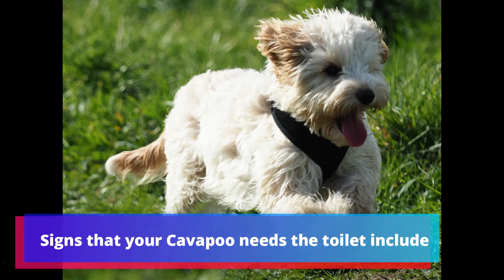Quick Potty Training Tips for Your Cavapoo in under 2 Minutes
A cross between the Cavalier King Charles Spaniel and the Poodle, the resulting fluffball called the Cavapoo is a sociable and playful little pooch.

Having inherited the Poodle’s intelligence, the Cavapoo is easy to train and will do anything to impress its favorite people.

But how far does this intelligence and people-pleasing tendency go when potty training your Cavapoo? In this article, we lay out different ways you can potty train your Cavapoo, as well as some tips for troubleshooting.

So, read on to find out loads more about how to toilet train your Cavapoo!

When is my Cavapoo ready for potty training?
Many people start to potty train their Cavapoo in some form pretty much from birth, or as soon as they bring their Cavapoo home. Indeed, it is always a good idea to start training your dog as early as possible. But, how early is too early for a Cavapoo?

Well, every Cavapoo is different. So, there’s no right or wrong answer to this question. In general.

Most people start to potty train their Cavapoo around 8 weeks old.

But this is because this was when they adopted them. As soon as you notice your Cavapoo starting to pee in the same spot repeatedly, this is a sign that they are ready for potty training. So, watch your Cavapoo puppy. Your pooch will give you signs that they are ready for toilet training.

To order our dog training book on Amazon
Paperback